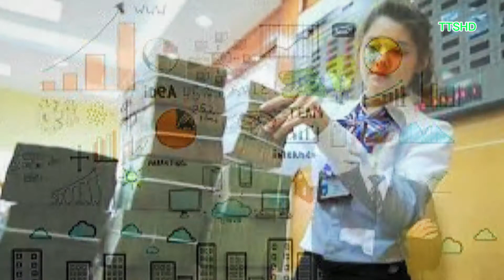Top những ngành nghề cực HOT, lương tháng cả 100 triệu tại Việt Nam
Kênh tin tức, giải trí tổng hợp cập nhật liên tục với những thông tin chọn lọc, hình ảnh chất lượng